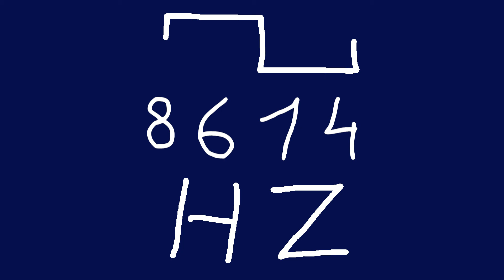8614 hz square